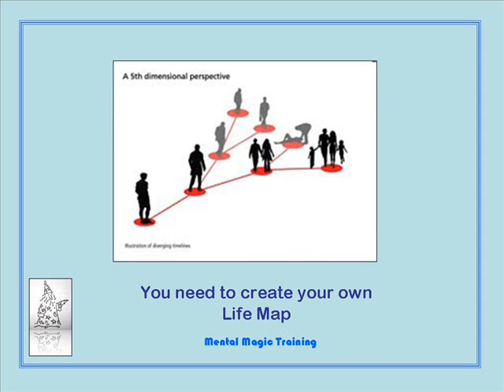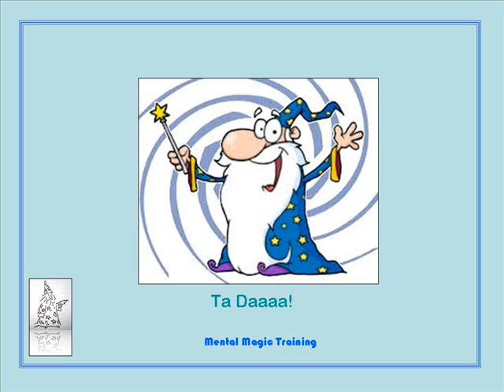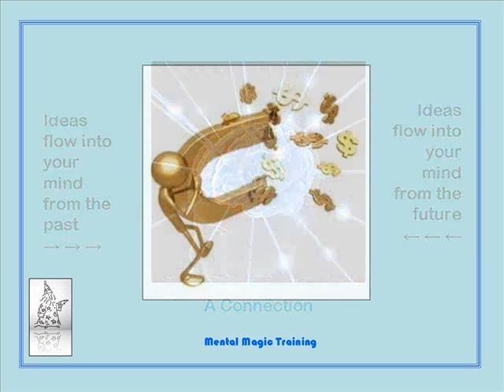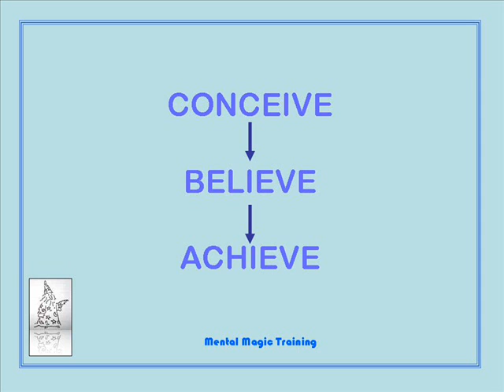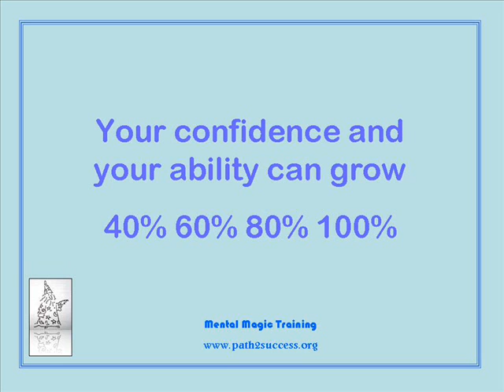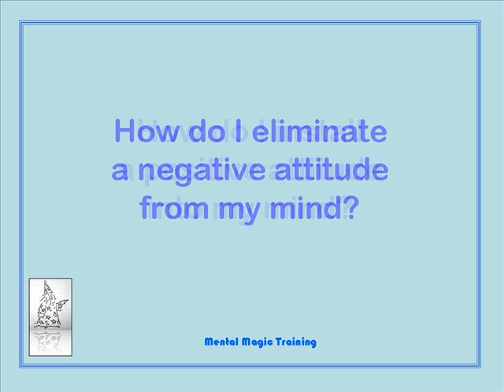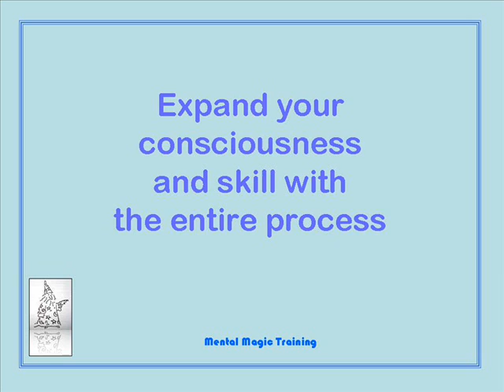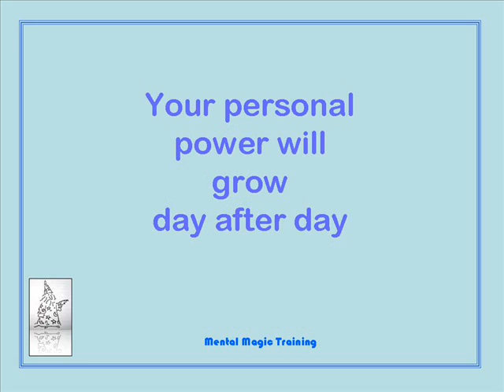Creating Your Life Map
This video is a continuation of Anthony's introduction to the "Mental Magic Life Planning Program". This is also known as the "MAGIC System for Getting What You Want."